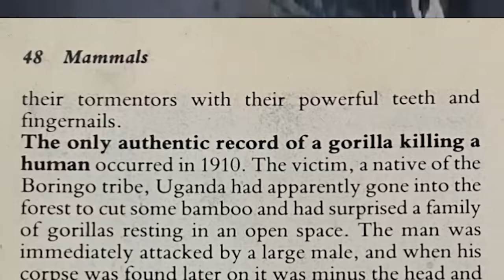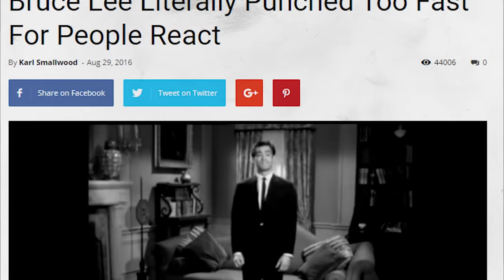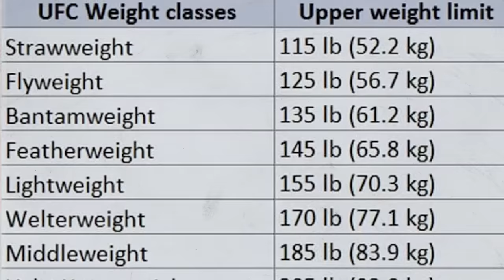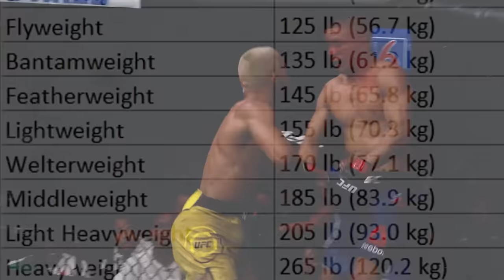Mike Tyson VS Bruce Lee - Who Would ACTUALLY Win?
In this video, we go over "Iron" Mike Tyson VS Bruce Lee (Lee Jun-fan) and their many stats, and feats, then decide who would more than likely win in a fight.

Grizzly Bear VS Gorilla - Who Would ACTUALLY Win?